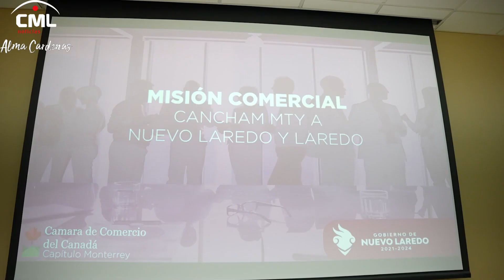NUEVO LAREDO LA PRINCIPAL ADUANA DE AMERICA LATINA CLCRV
NUEVO LAREDO LA PRINCIPAL ADUANA DE AMERICA LATINA CLCRV PRODUCCIONES ABA CML NOTICIAS